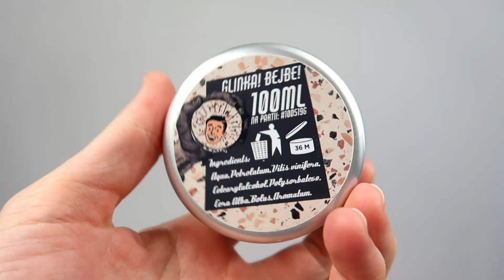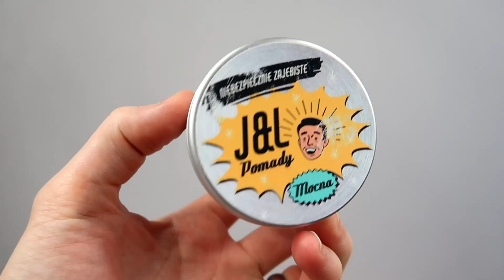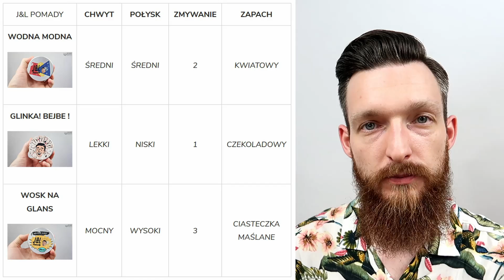J&L Pomady - recenzja pomady wodnej, glinki i wosku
Wodna modna? Glinka bejbe! Wosk na glans? Poznajcie nową polską markę pomadową - J&L Pomady. Dziś przygotowałem dla was przegląd i moje opinie na temat trzech pomad do stylizacji włosów. Zapraszam !

Na włosach: J&L Pomady Wodna Modna

Muzyka:
Critter Cruise - Matt Harris